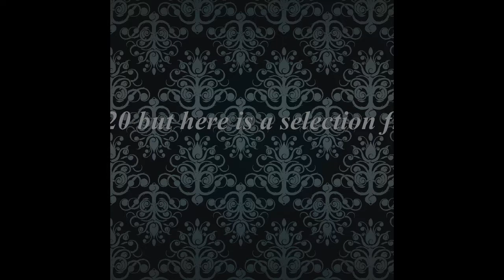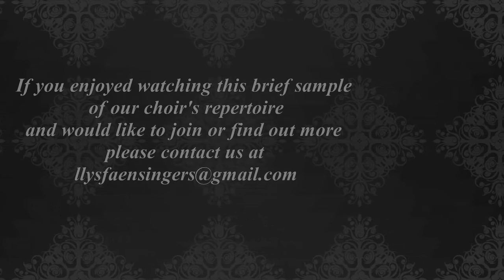Llysfaen singers December 2019 concert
our last public performance before the Covid 19 pandemic